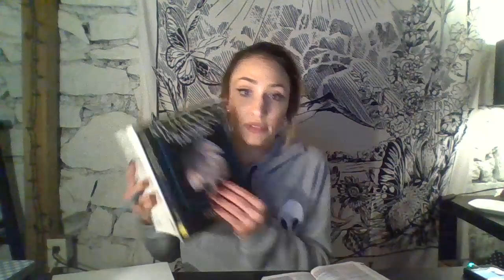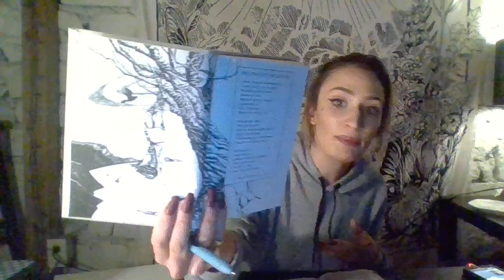Tell the Pope to hand over the fish hat-- connection between all religions.